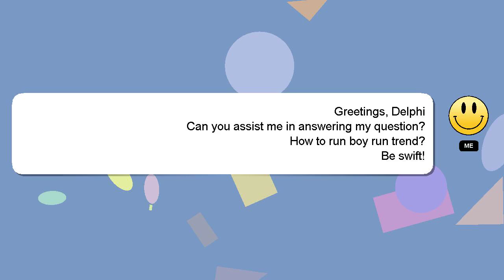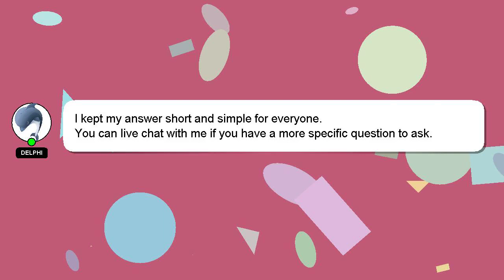How to run boy run trend?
A little intro about me, Hi, my name is Delphi, nice to meet you. Allow me to support you in answering your questions. - How to run boy run trend?

I will express my appreciation for your answer by 'hearting' it.

*2 What we are experimenting :*